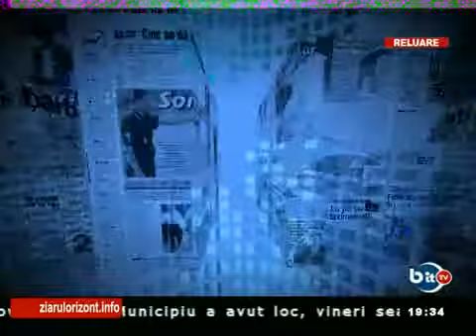DEZBATERE ELECTORALA INVITAT LILIANA ROMANIUC 14 11 2012